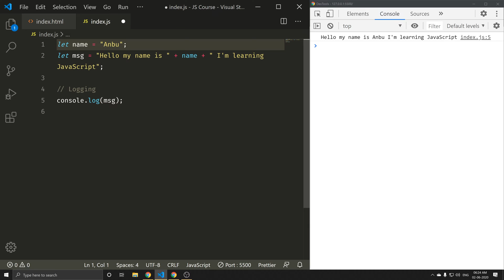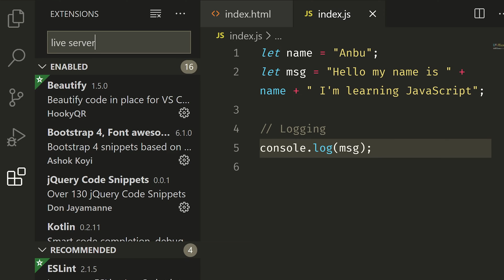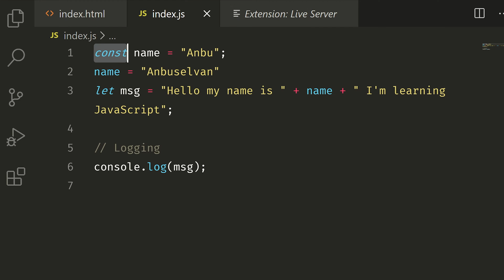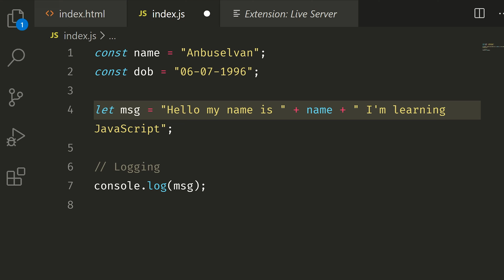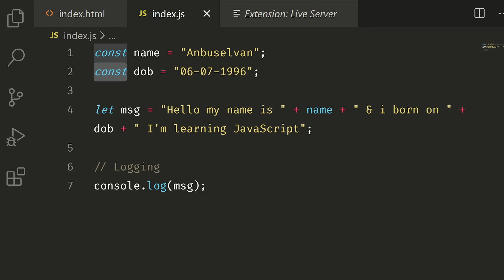#11 - JavaScript Constants - (தமிழில்) (Tamil) | JavaScript Course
This video will help you understand the JavaScript basics and essential parts of JavaScript programming language.

***What's Next***

*Credits:*